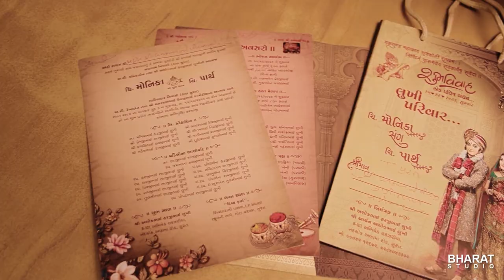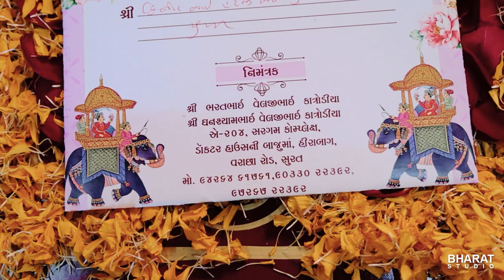Vana Rasam & Haldi Rasam ll Parth & Monika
For best experience to use headphones

Same Day Highlight

Edit By :  Kiran Butani

Wedding | Pre Wedding | Ring Ceremony | Modeling | portfolio